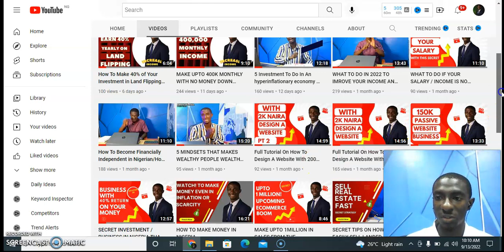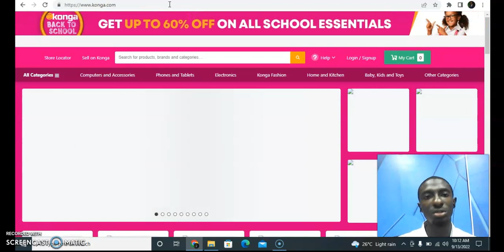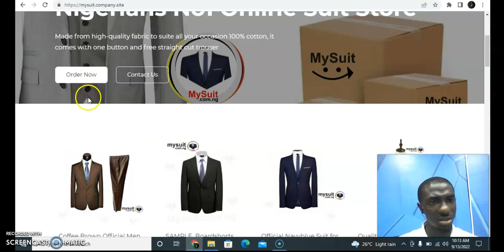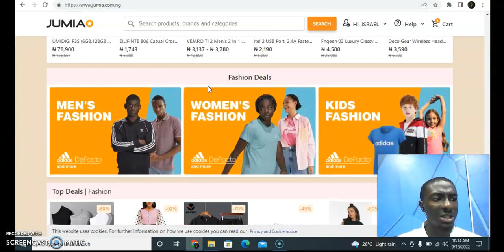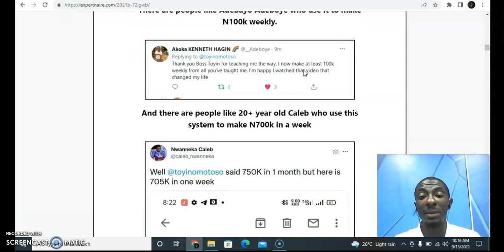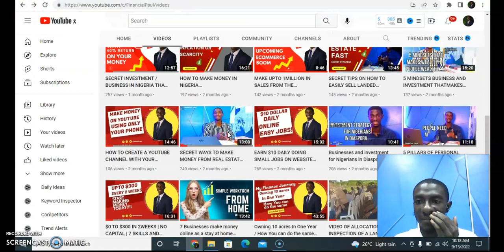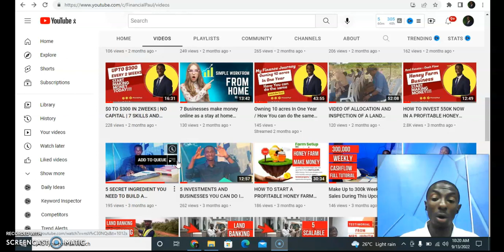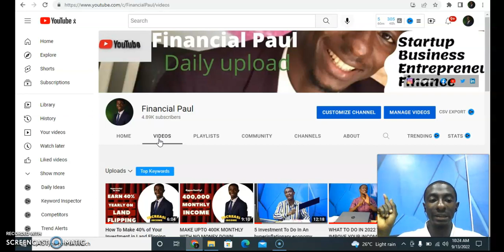5 BUSINESSES /SKILLS YOU CAN DO TO MAKE 150K ON A MONTHLY BASIS WITH LITTLE OR NO MONEY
5 BUSINESSES /SKILLS YOU CAN DO TO MAKE 150K ON A MONTHLY BASIS WITH LITTLE OR NO MONEY

Israel Paul is the Founder of Become Rich Africa | zenith Hill City

Become Rich Africa works with leaders of the enterprise, corporate individuals, co-operations, governments, churches and non-governmental organizations, youth associations, family and individuals at all stages, offering our quality financial/ business information and skill acquisition.

We work to build people to become financially independent, financially intelligent, business decision-makers, influences, millionaire, and business leaders.
We primarily exist to help people see the hidden financial freedom opportunity and how they can advantage of these opportunities.

UPCOMING:  make money online,how to make money online,side hustle ideas,side hustle,passive income,work from home jobs,business ideas,online business,side hustles 2022,make money online 2022,make money online fast,make money,make money online 2021,side hustle ideas for college students,passive income ideas,side gigs,make money from home,side hustles for extra money,best side hustles